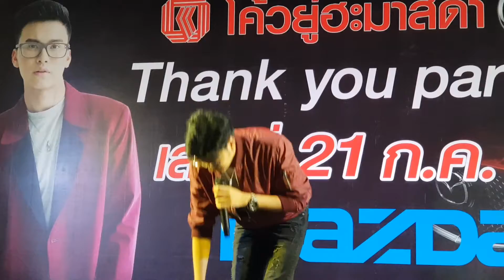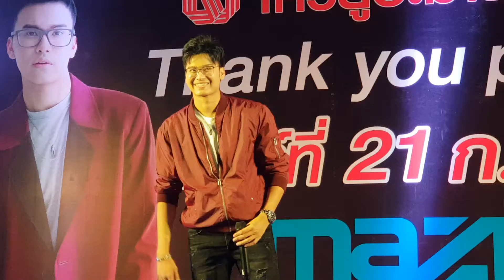กลับคำสาหล่า - นนท์ ธนนท์ @งานมาสด้าขอนแก่น 2018-07-21